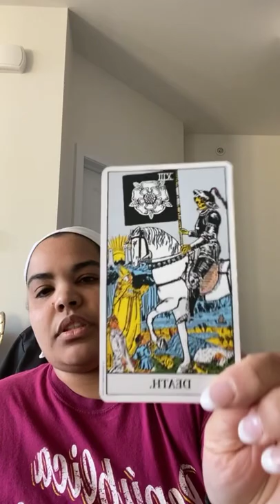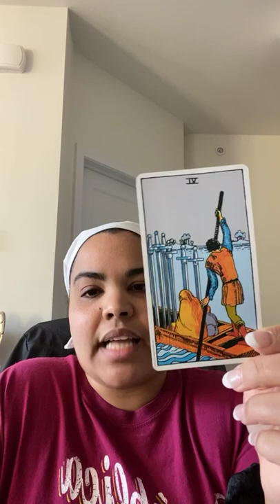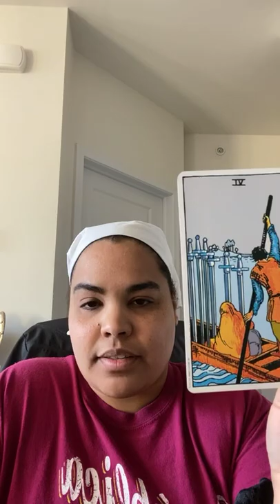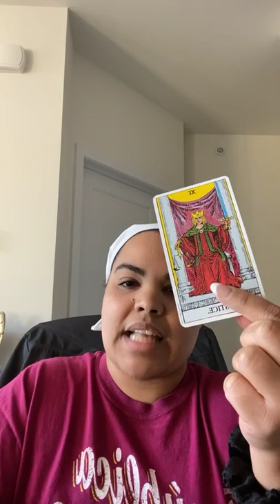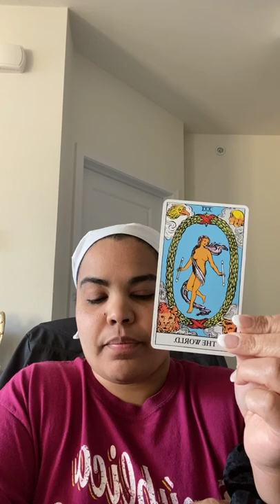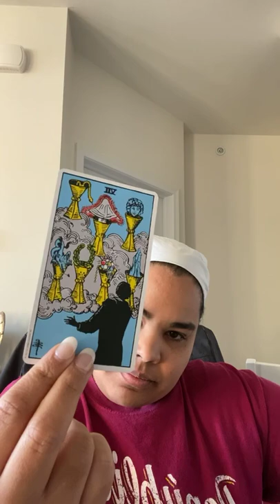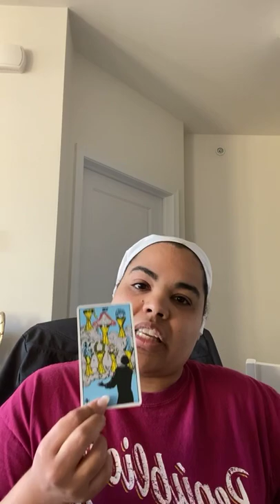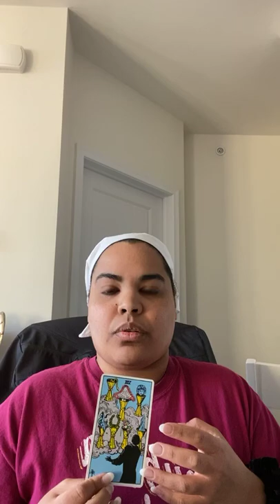Wake Up! A Channeled Message from Archangel Michael